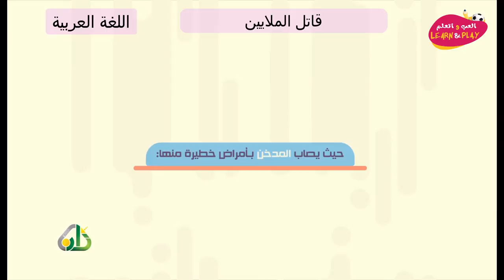قاتل الملايين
играй_учись_хейсама_ сархана
LearnAndPlay_Haytham_ Sarhaan